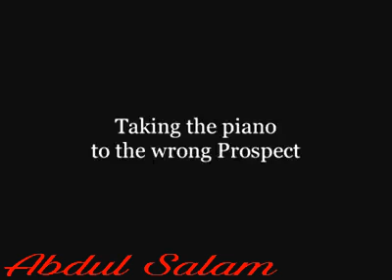Charli Chaplin funny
Funny videos
comedy Charlie Chaplin amazing funny